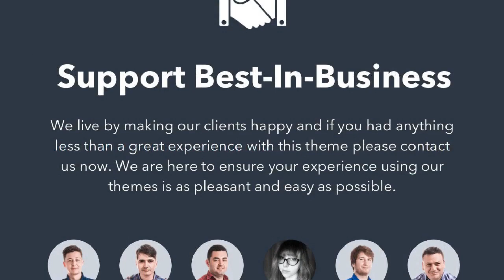HEAP - A Snappy Responsive WordPress Blog Theme Free Download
HEAP is a Personal Blogging Theme for WordPress and an effortlessly tool for publishers of all kind, cherished for its flexibility, clean layouts and speed.
Whether you?re looking to share your own thoughts, write about your latest findings or just have a scrapbook of photos, videos, quotes or other stuff, HEAP is designed to fulfill these and a lot more.
This is what HEAP is all about: offering the right tool, in the right place, right when you need it!

Full Features Overview

Live Customizer

Responsive Design

Retina Ready (provided you upload pictures at least 900px wide)

AddThis social sharing integration – take control of your social sharing (AddThis analytics included)
Over 600 Google Web Fonts to choose from

               The custom made and easy to use PixCodes plugin:

Columns shortcode with interactive sliders

Slider shortcode

Icons shortcode (369 FontAwesome and 250+ Entypo icons)

Tabs shortcode

Separator shortcode

Button shortcode
Quote

Social and SEO Optimized:

Facebook OpenGraph meta tags
Google Plus meta tags
Twitter meta tags (Twitter Cards)

Schema.org markup for Google Rich Snippets support

Extensive theme options based on our WpGrade Framework and the awesome Redux 3 Framework
Free from PHP notices and warnings (debug mode on was used during development)

Multilingual Translation ready and .po/.mo files for localisation included ( WPML )
Theme One-Click Update with automatic notifications and backups
One-Click button Demo Data Import

Custom Designed Widgets:

Latest Posts
Latest Comments
Popular Posts (Jetpack based)

Social icons?(with custom icons and drag and drop ordering)

Post Formats?support for Blog Posts (video, audio, gallery, image, link)
Ultra Smooth scrolling

Unlimited colors control of the site-wide accent colour